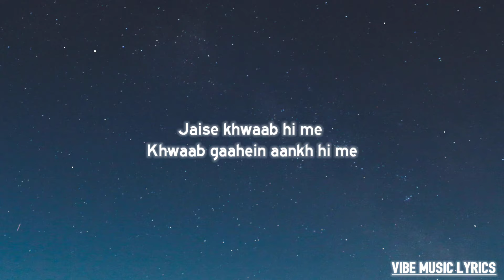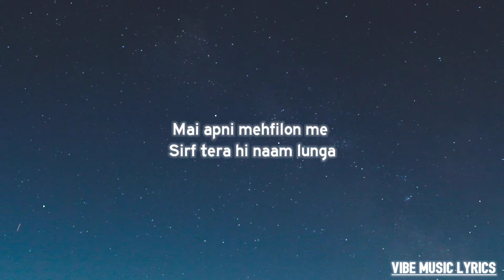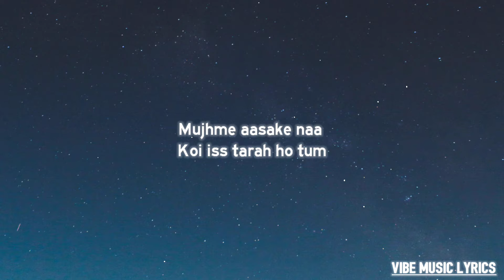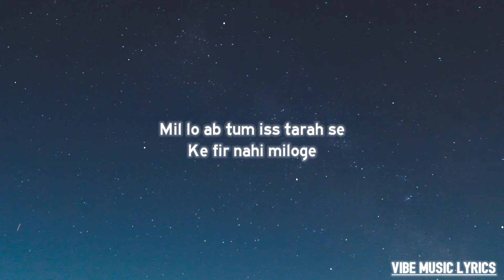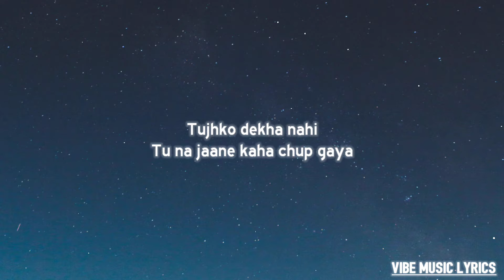AUR - Tu hai kahan (Lyrics)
🎼Lyrics : "Tu hai kahan"

Chup Gaya

Kahaniyon Ki Pariyon Ki Tarah Ho Tum

Dhoondhta

Chhup Gaya